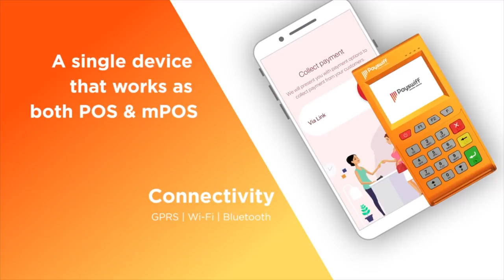லசித் மலிங்காவின் கதை | Story of Lasith Malinga | பிரபலங்களின் கதை | Episode 165